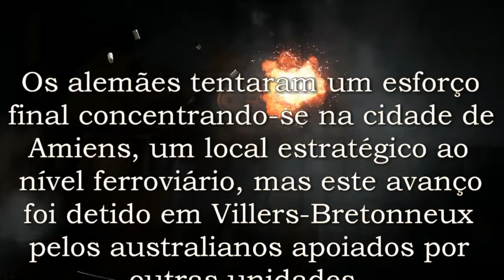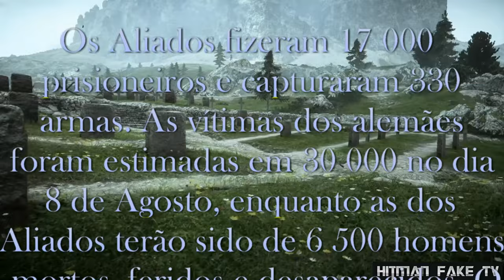Battle for Amiens - Operation Kaiserschlacht 1080p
Battle For Amiens Cinematic Fan Made

No dia 8 de Agosto de 1918, marcou o início da ofensiva Aliada, mais tarde designada por Ofensiva dos Cem Dias, que teria como resultado o fim da Primeira Guerra Mundial.Os alemães tentaram um esforço final concentrando-se na cidade de Amiens, um local estratégico ao nível ferroviário, mas este avanço foi detido em Villers-Bretonneux pelos australianos apoiados por outras unidades. Amiens ficou para a história como uma das primeiras grandes batalhas envolvendo veículos blindados e marcou o fim da guerra de trincheiras na Frente Ocidental, tornando a natureza do conflito mais dinâmica e física.Os Aliados fizeram 17 000 prisioneiros e capturaram 330 armas. As vítimas dos alemães foram estimadas em 30 000 no dia 8 de Agosto, enquanto as dos Aliados terão sido de 6 500 homens mortos, feridos e desaparecidos. O colapso da moral dos alemães levou Erich Ludendorff a caracterizar este dia como "o dia mais negro do Exército Alemão

On 8 August 1918, it marked the beginning of the Allied offensive, later called the Hundred Days Offensive, which would have resulted in the end of World War I. The Germans attempted a final effort by focusing on the city of Amiens, a strategic location at rail level, but this breakthrough was held at Villers-Bretonneux by Australians supported by other units. Amiens went down in history as one of the first major battles involving armored vehicles and marked the end of the trench warfare on the Western Front, making the nature of the conflict more dynamic and physical. The Allies made 17,000 prisoners and captured 330 guns. The victims of the Germans were estimated at 30 000 on 8 August, while those of the Allies were 6 500 men killed, wounded and missing. The collapse of the morality of the Germans led Erich Ludendorff to characterize this day as "the darkest day of the German Army

2017@ Fan Made